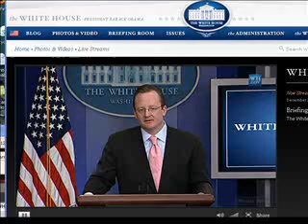Robert Gibbs Asked About Parker Griffith Party Switch During White House Press Briefing